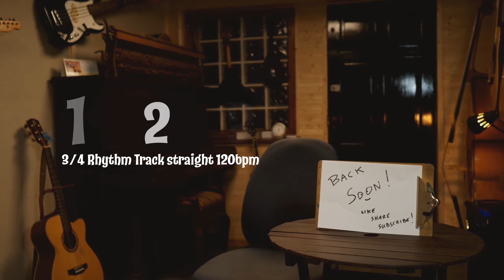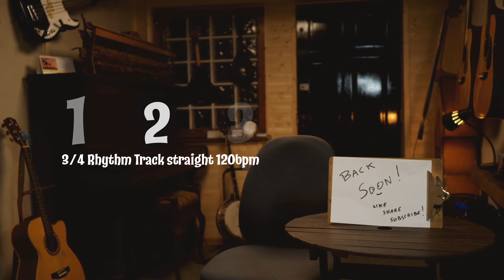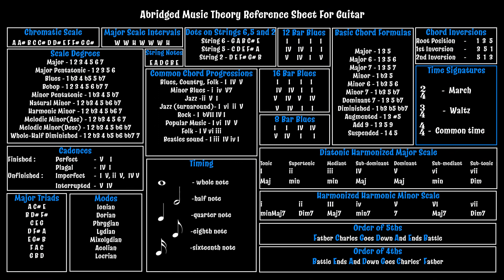3/4 Rhythm Track Straight 120bpm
A 3/4 Rhythm Track to keep you in time !